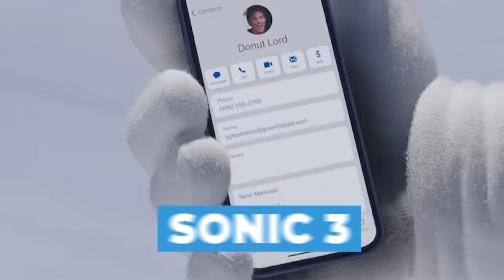SONIC 3 Release Date, Trailer, cast & Plot